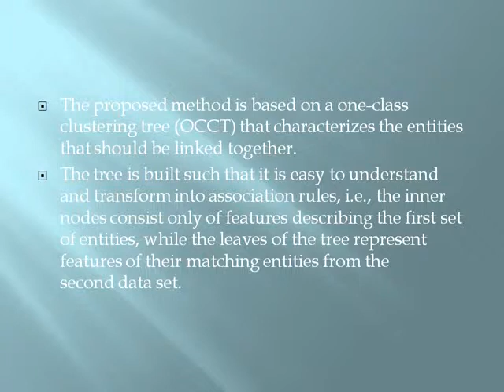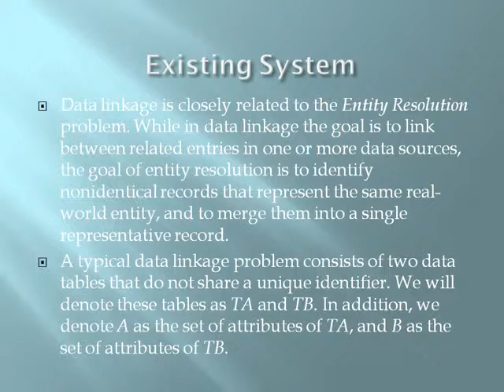2014 IEEE JAVA/.NET OCCT A One Class Clustering Tree for Implementing One to Many Data Linkage